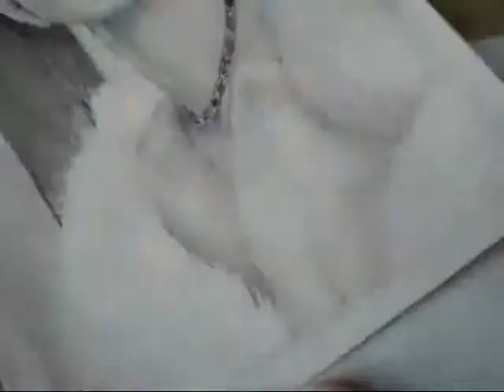Drawing Marilyn Monroe by Xenia Astakhova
this is my new drawing of amazing woman Marilyn Monroe. hope you like it